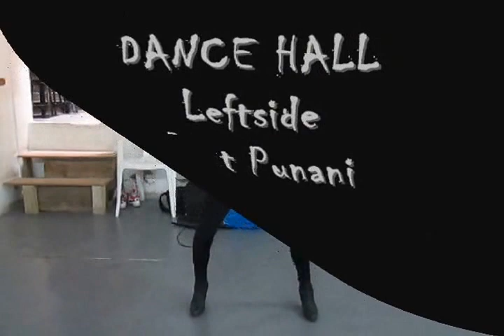Phat Punani - Miluska Gallardo